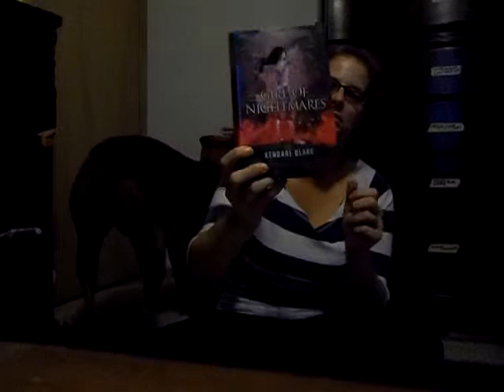Fridayreads ~12~ october 31 2015